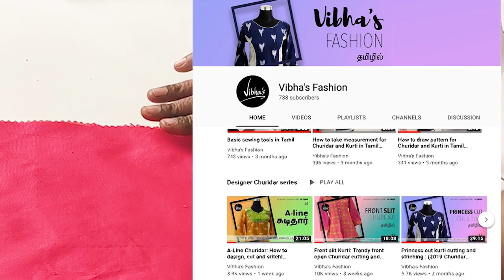Sewing tools: How to use Zig-zag scissors to finish edge of fabric | Using Pinking shears - Tamil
தையலுக்கு தேவையான கருவிகள் || Basic sewing tools in Tamil

In this video, learn how to use the Pinking shears also known as Zig-zag scissors to finish edge of a fabric while sewing. At times, in the absence of an overlocking machine, the pinking shears can be an excellent alternative to overlocking the edges of fabric.

Pinking shears are similar to cutting scissors but with a blade that cuts with a zigzag pattern. It is used for neatening seams and to create decorative edges.

Fabrics like silk cotton and synthetic materials tend to fray near the edges and Pinking shears are used to trim the raw edges of the fray fabric by neatening the seam edges and giving an excellent hem finish on these difficult fabrics. It leaves a zigzag edge to the fabric.

Happy sewing!